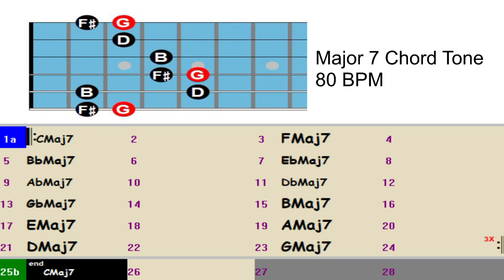12 Key Major 7 Backing Track - Chord tone play Tempo 80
코드톤 플레이를 연습해보시면 좋아요